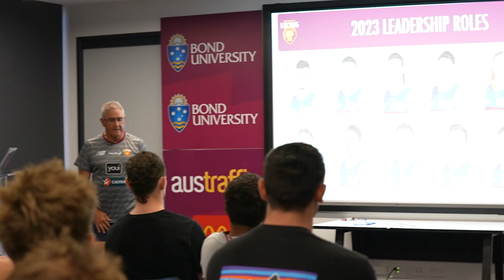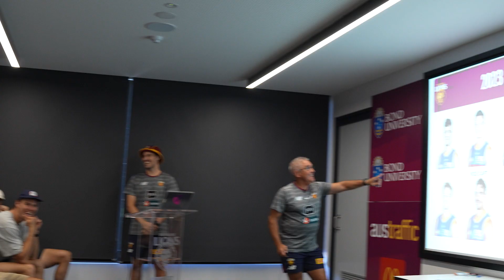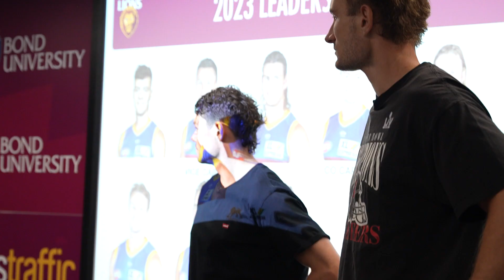Inside Team Meeting: New Captains Announced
Go inside the team meeting as Fages tells the boys who will be leading them this year